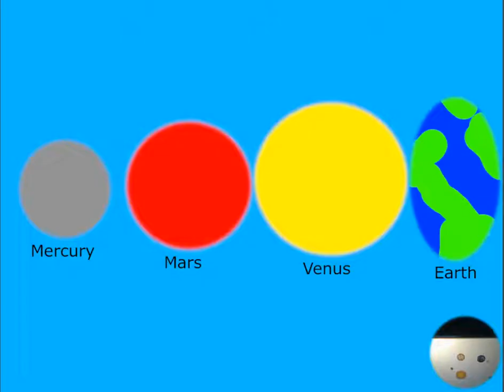Comparsions Of The 8 Planets The Universe Of John Episode 27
I Made A Quick One  I Was To Late Song Is Black Hole Theme